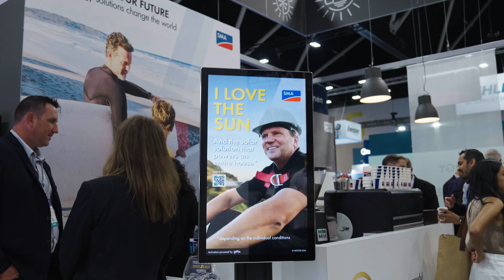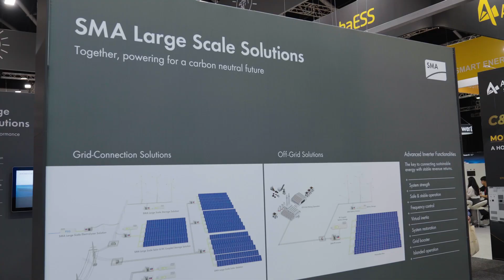Smart Energy 2024 - Recap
A heartfelt thank you to everyone who joined us at Smart Energy Expo 2024! SMA Australia's participation in the event was met with great enthusiasm, and we extend our gratitude to all who visited our booth.